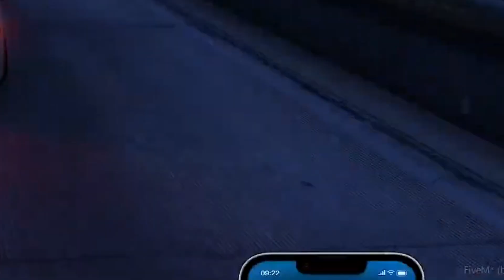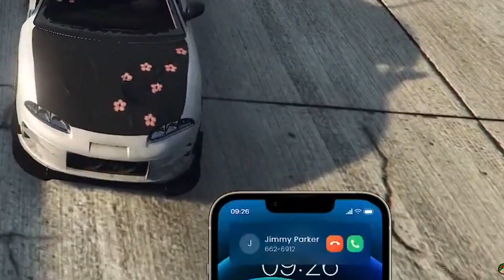5 CRORE KI HAWAS 🤑....Ft.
✿ PC SPECS ✿
CPU: AMD Ryzen 2600
Motherboard: MSI B450 Tomahawk
GPU : Nvidia GeForce RTX 3080
RAM: 24GB 3200mhz Corsair Vengeance
Monitor: LG 22MP68VQ
Keyboard: Corsair K70 Cherry MX speed
Mouse: Logitech 502 hero
Mousepad: Steelseries QCK Mass
Headset: Corsair HS50 pro
Mic: Fifine k669b
Liquid cooler: Deepcool castle 360 V2
Webcam: Logitech 930e